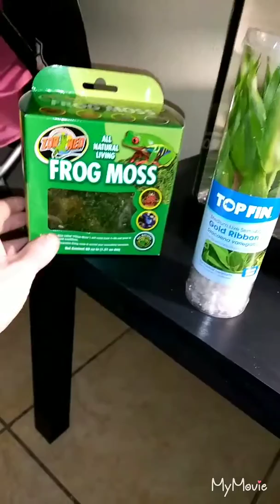Pink toed tarantula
Setting up pink toed tarantulas Aquarium